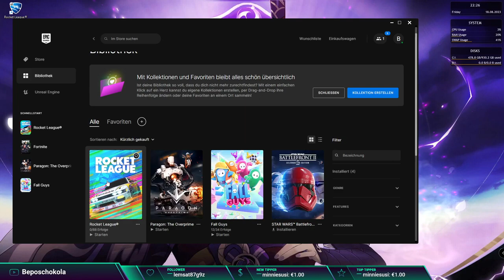Let's play Rocket League Part #01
Join us for part 01 of our Rocket League gameplay series, where we dive into the world of this exciting game. Let's play and have some fun!